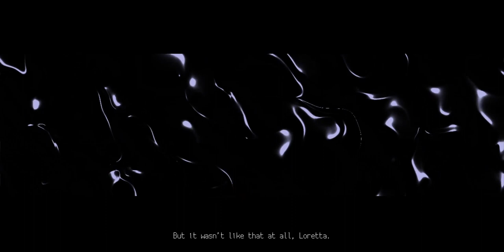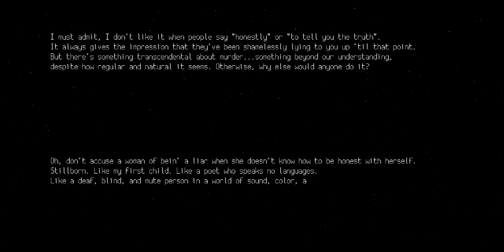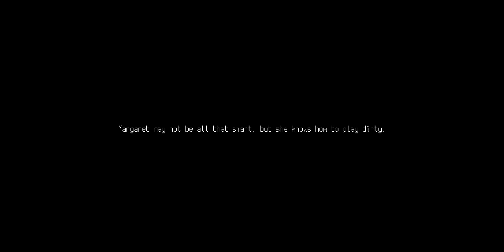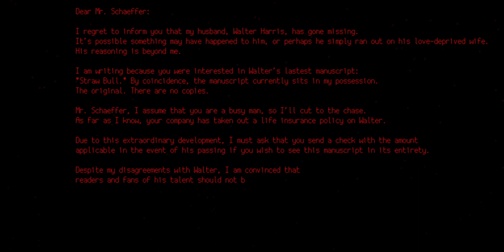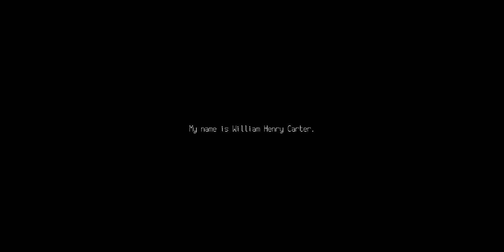CROOKED NAIL, DRIED UP WELL, AND A DRUNK SHERIFF - Loretta Gameplay Part 2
[Reupload]

Our writer husband really liked our homemade steak with carrots. Now that we knew that he was cheating, planning to leave us, and got this publishing company set up three thousand dollars of insurance money in his name, We should add a new ingredient to the recipe, Rat Poison.

Apologies, English is not my first Language.

Loretta Gameplay - Loretta is a psychological thriller that makes the player an accessory to the heroine's crimes, leading her through a self-crafted nightmare.

=== about me ===
Rootbeer Reads